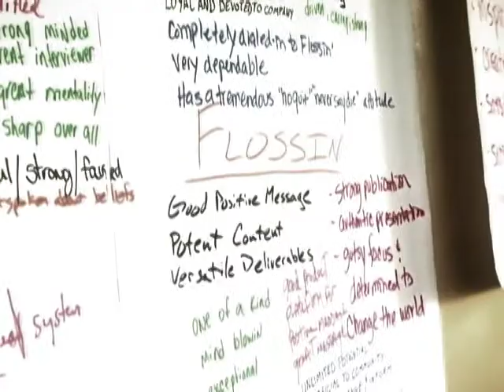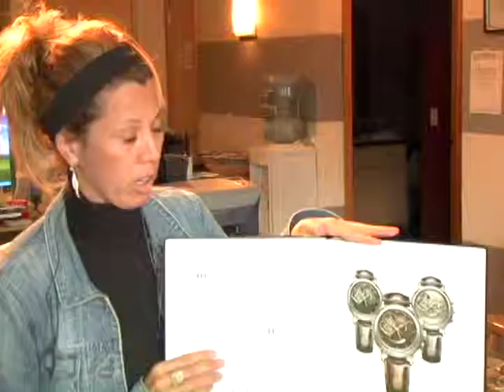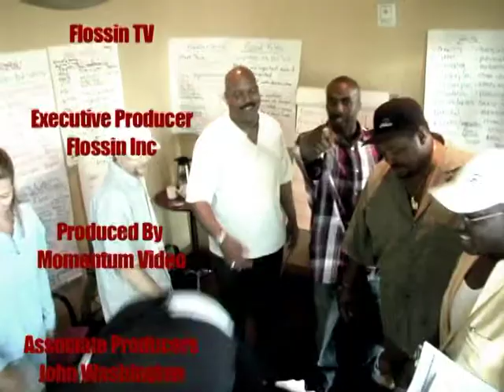Flossin Media The Making of the Magazine episode IX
The Youth! Flossin TV highlights the contribution of today’s young people. The Flossin Staff travels to Seattle to interview the nation’s youngest African American car dealership owner. Then follows Aaron Scott a young entrepreneur and friend of Flossin to his first car competition and we check out motocross champion James Steward. The cameras then capture SEI’s 25th anniversary celebration; a top notch program dedicated developing the minds of young people.